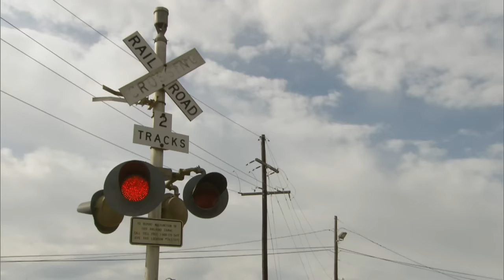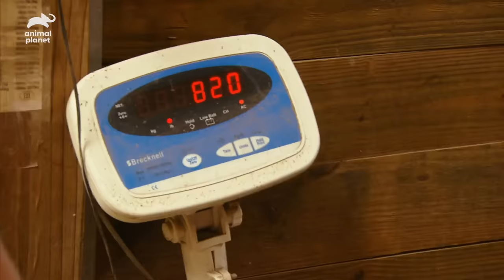Emaciated Horse Rescued In Time To Save Her Life | Animal Cops Houston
Officers rescue a severely emaciated horse, and hope that she will be strong enough to survive the journey back to the Houston SPCA to be nursed back to health.